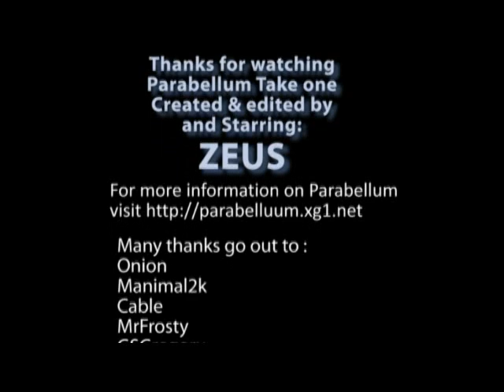Parabellum Beta Video by Zeus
From the open beta session of Parabellum by Acony Games. If you would like to know about the latest, Parabellum has been replaced and is in beta now.